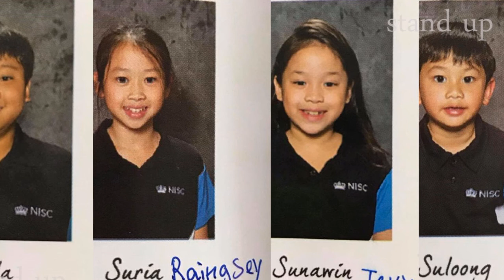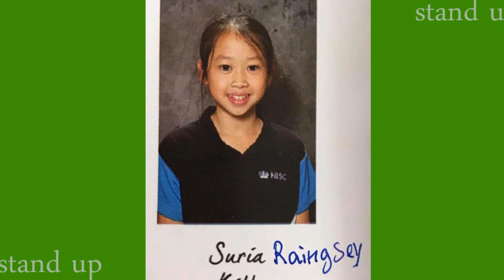Khmer Hot News, Khmer News, Khmer News Today, Cambodia News, Stand Up